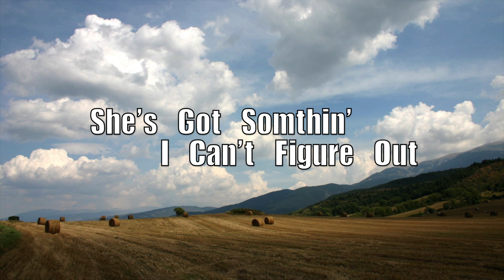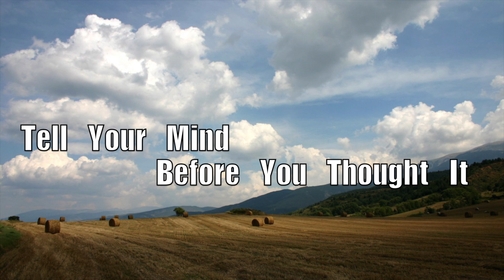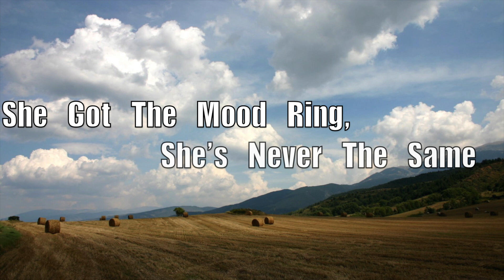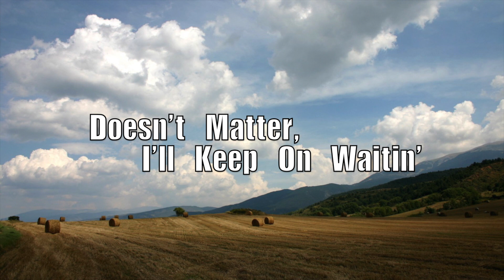David Nail- Whatever She's Got Lyric Video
Song Written by Jimmy Robbins and Jon Nite
Performed by David Nail